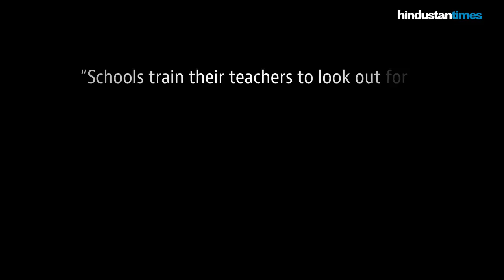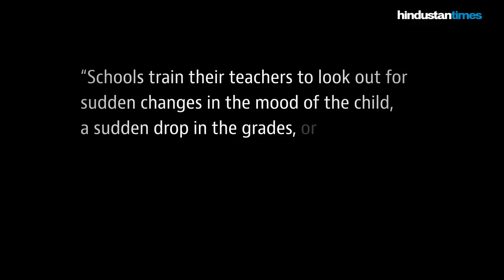Let'sTalkAboutTeenageViolence: Part 3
In Part 3 of LetsTalkAboutTeenageViolence, school principal Annie Koshy writes that a good teacher is one who is trained to observe and listen closely to what is being presented through a child’s behaviour.